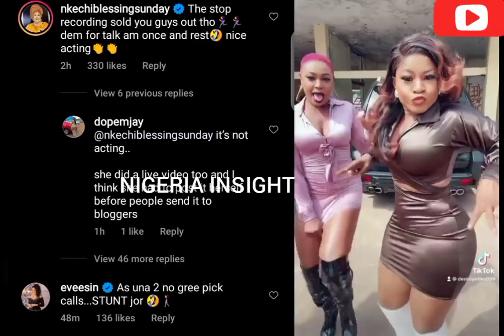Destiny Etiko f!ghts Lizzy gold in public *Full gist * 🙆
Destiny ETIKO and her bestie in the nolly wood industry was seen having a serious gbos gbas today, Watch this video to find out what really happened...